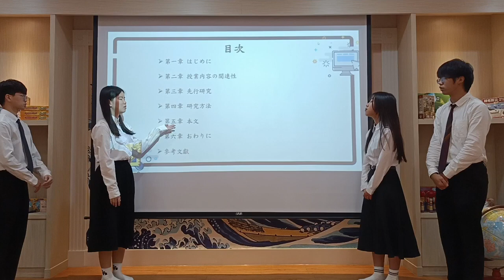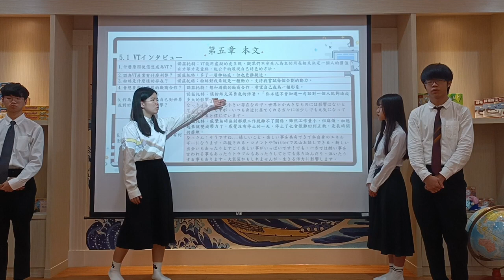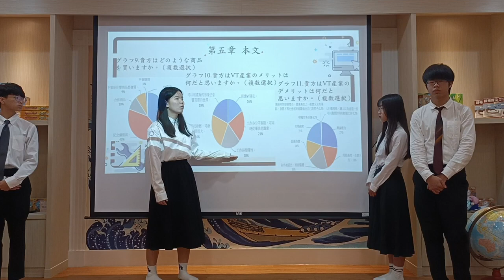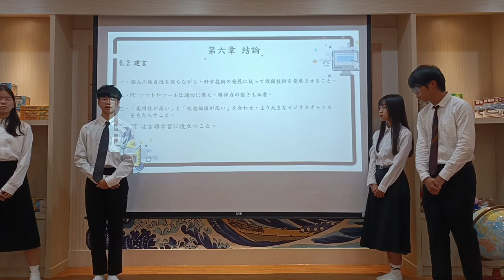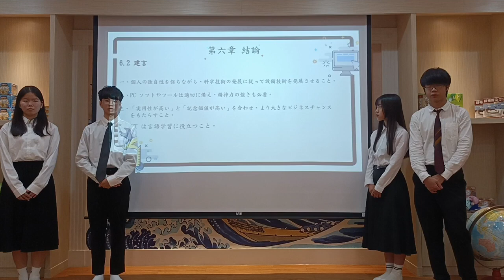112年專題實作及創意競賽決賽【外語群】專題組佳作：現実世界と仮想世界の統合:バーチャルがリアルな世界に与える影響に関する考察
得獎獎項：【外語群－專題組－佳作】
參賽學校：治平學校財團法人桃園市治平高級中等學校
作品名稱：現実世界と仮想世界の統合:バーチャルがリアルな世界に与える影響に関する考察
指導老師：楊○燁
參賽學生：楊○惠(應用日語科)、陳○庭(應用日語科)、池○緯(應用日語科)、陳○翰(應用日語科)